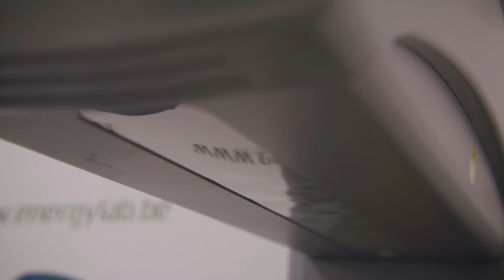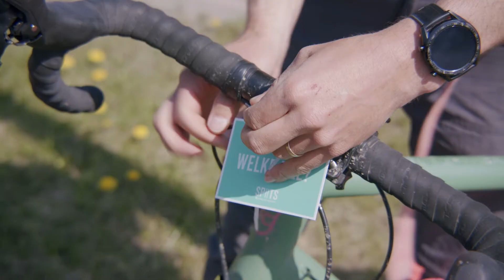Spits gaat van start met ‘Het Fietseffect’!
De komende 6 weken gaan we na wat ‘Het Fietseffect’ is op iemands lichaam en geest. Drie kandidaten, Jan, Lien en Thijs, laten voor 6 weken de auto staan en zullen met de fiets naar het werk gaan. 🚗➡️🚲

Vorige week gingen ze van start! Ze werden onderworpen aan fysieke testen en een bevraging over hun mentale welzijn. Benieuwd wat de fysieke en mentale evolutie zal zijn de komende 6 weken? Kijk met ons mee en volg hun traject via onze kanalen!